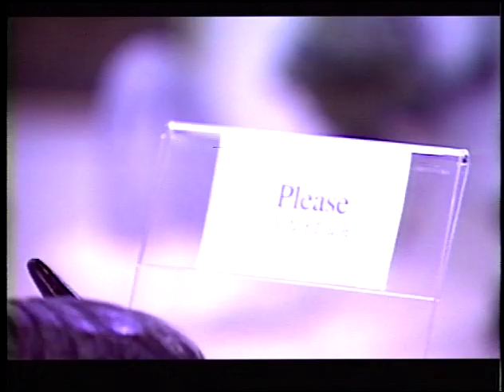93 01 TAMAPTA The Great Northern Arts Festival in Inuvik 1993